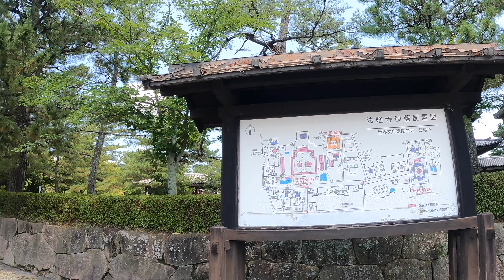日本最古のお寺法隆寺を見学🇯🇵奈良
2021年8月撮影